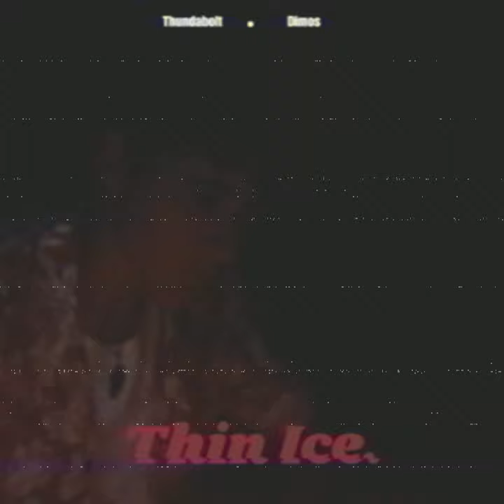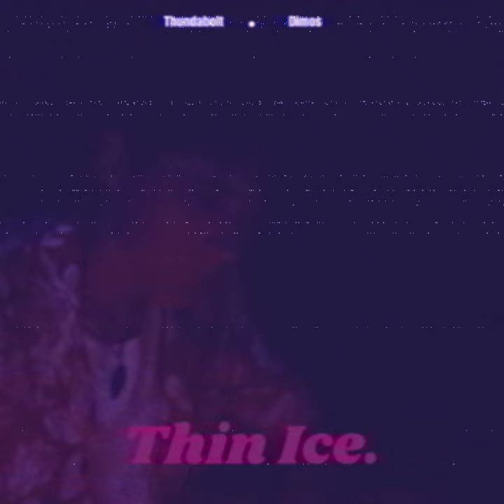THIN ICE (FEAT. DIMOS)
We cooked this up for yall